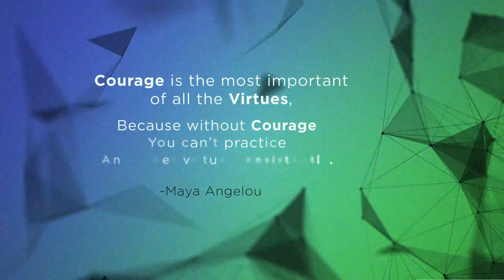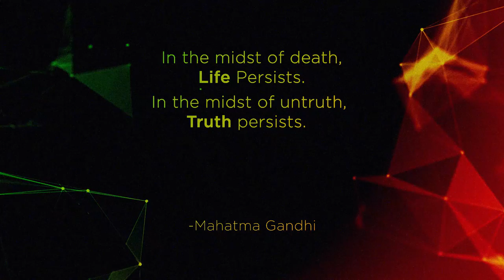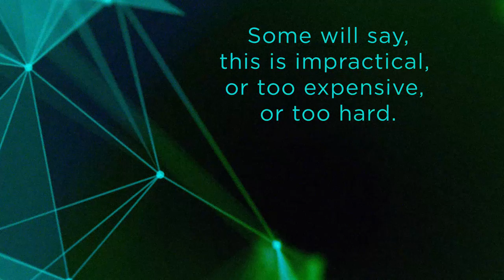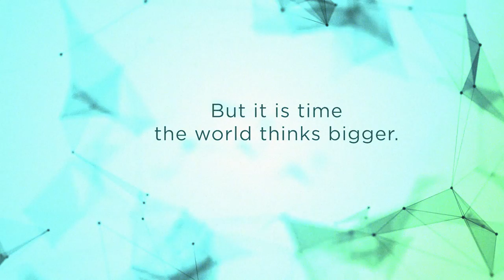I Still Have a Dream - A call to Hope. Unity. Love.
We mourn for the friends and family of Alton Sterling, Philando Castile and the police officers in Dallas.  We are truly sorry for your loss, and our thoughts and prayers are with you.  This song is a call to hope and peace.  This song is a declaration that we will no longer be bound by the oppression of ignorance and the coercion of fear.  We, as a nation of many ethnicities, faiths and backgrounds, can rise up together in unity.  Let our actions show compassion.  Let our rally cry be love.